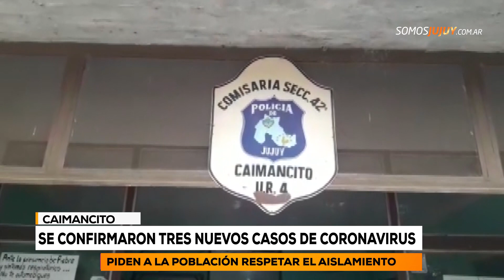Confirmaron tres nuevos casos de coronavirus en Jujuy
Son contactos directos del paciente confirmado en Caimancito.